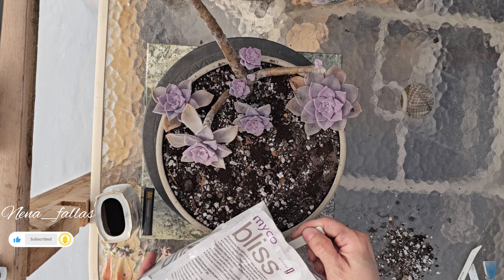Cambiando maseta del Graptopetalum Purple Delight / suculentas hermosas.